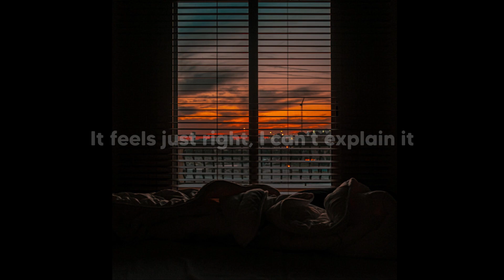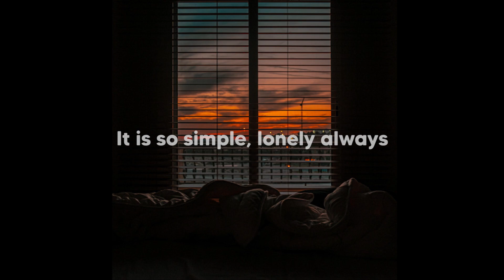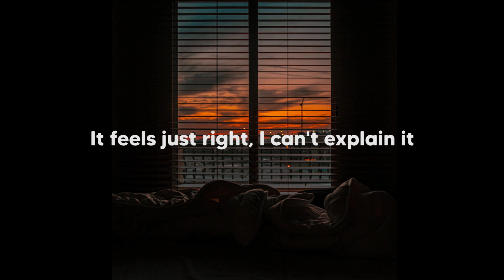I Need a Girl - Prod. Lee [Lyrics]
Lyrics:

It is so simple, lonely always
It feels just right, I can't explain it